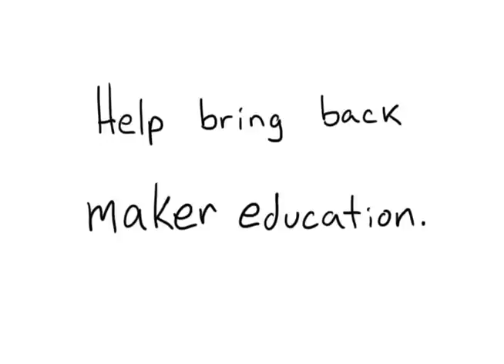Support WikiSeat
WikiSeat is a platform for open source furniture design. We aim to bring the maker experience to every student, in every class, through making seats.

With over 5,000 students participating, we need your help.